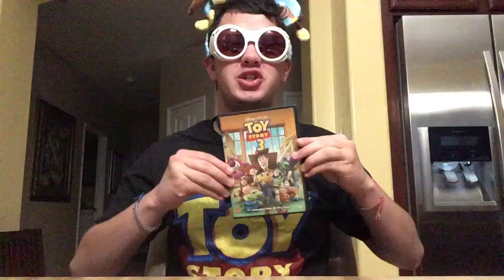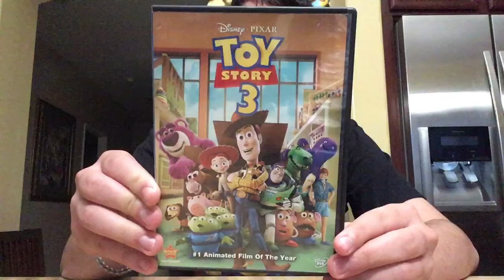Watch Toy Story 3 (2010)